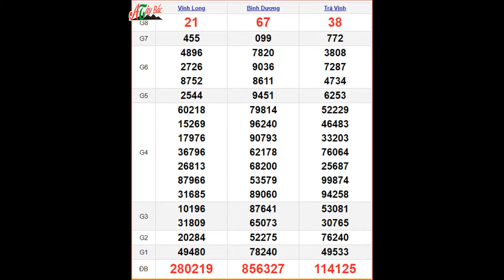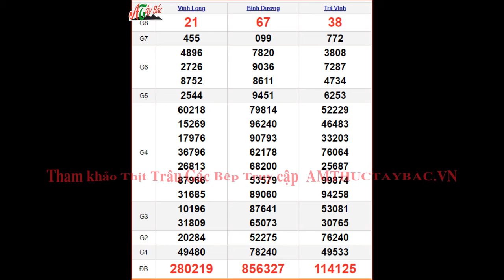KQXSMN 18/11 - XSMN 18/11 - SXMN 18/11 thứ 6 - Kết quả xổ số miền Nam ngày 18 tháng 11 năm 2022